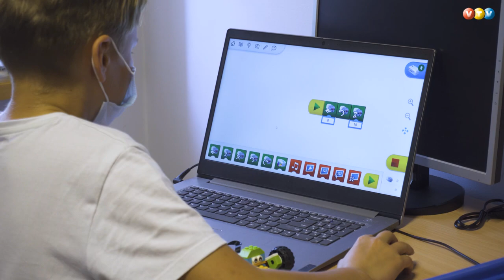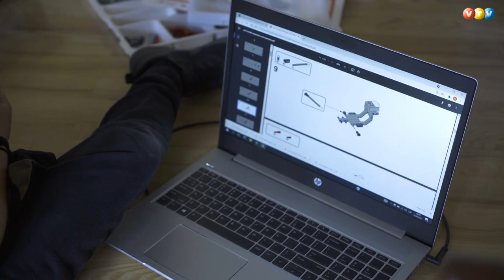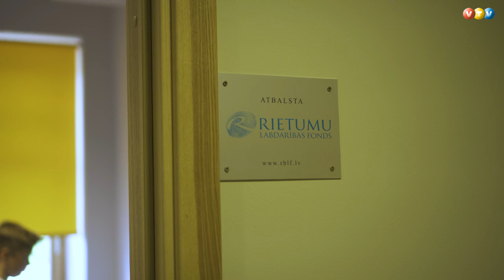Madonā bērnus aizrauj robotika